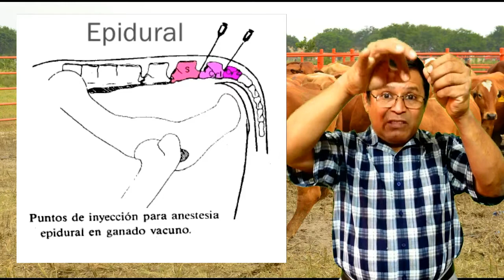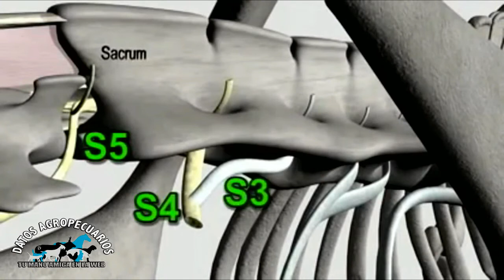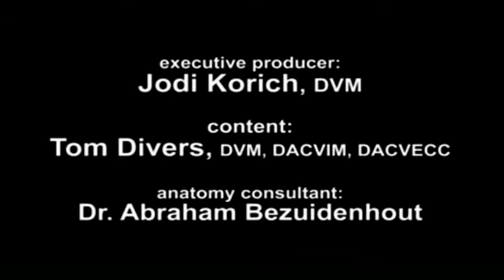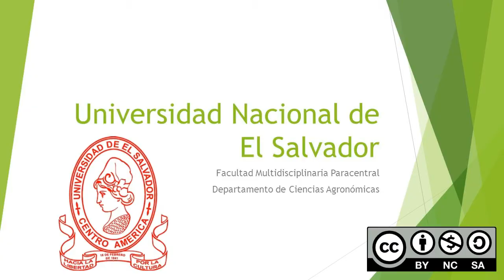Vía Intradérmica y Epidural en ganado bovino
Vídeo sobre la Vía Intradérmica y Epidural del curso Manejo y Aplicación de Productos Veterinarios, Contención y Derribo de Animales Domésticos.